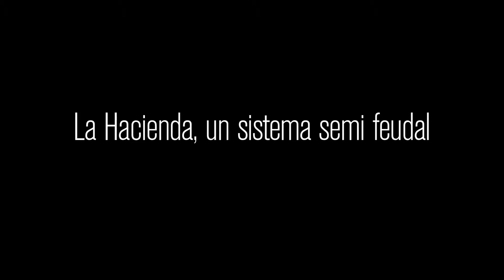RMR 010 La Hacienda, un sistema semi feudal